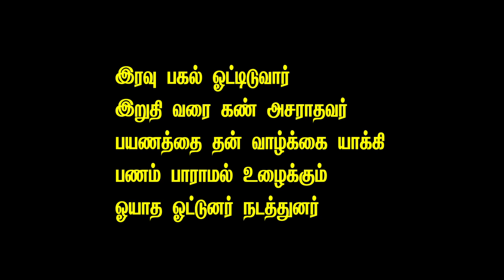RAJI GARDEN AWARDS - 2023 MR. SANJEEVI P